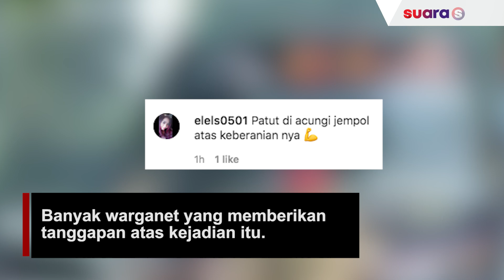Viral Aksi Nekat Pemotor Hadang Bus karena Lawan Arus, Warganet: Big Respect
Kejadian itu diduga terjadi akibat seorang pengendara motor tak terima pengemudi bus melawan arus sehingga membahayakan pengguna jalan lain.

Berdasarkan informasi dalam unggahan, peristiwa terjadi pada Kamis (7/1/2021) kemarin. Sedangkan lokasi kejadian berada di jalan Solo - Purwodadi, Kalijambe, Sragen, Jawa Tengah.

Banyak warganet yang memberikan tanggapan atas kejadian itu. Sebagian dari mereka mendukung aksi berani pengedara motor tersebut. Selengkapnya, tonton dalam video ini.

Video Editor: Sulistyo Jati K